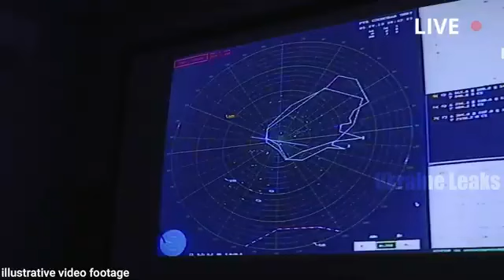Russia’s ‘Billion Dollar’ S-400 Defense System Crumbling Against US HIMARS.